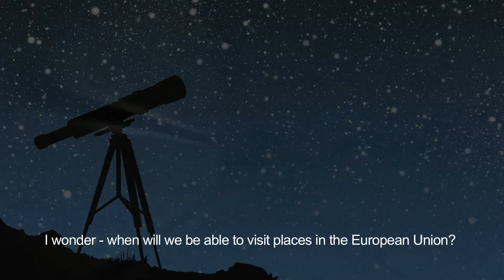Through the telescope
OneMinutesJr video produced by Suhel Ahmeti (18) from Kosovo at a video workshop in Pristina (October 2013)